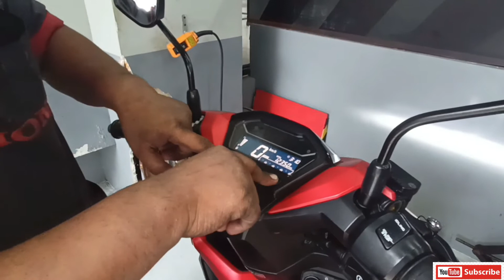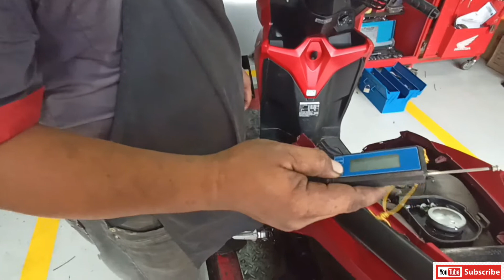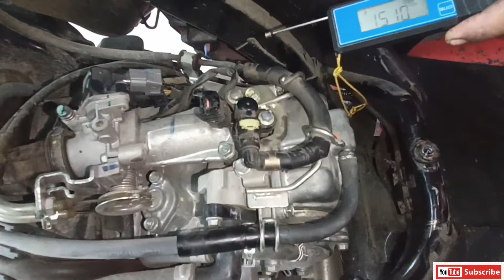part 5 Honda Click 150iBall Race ReplacementTune UpChange Oil by Brod Rex of Honda Lahug Cebu